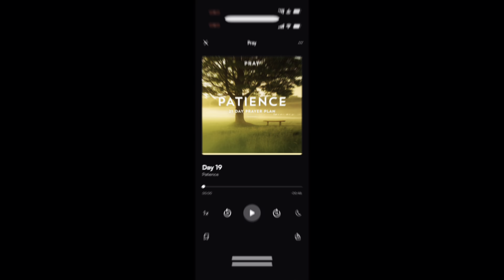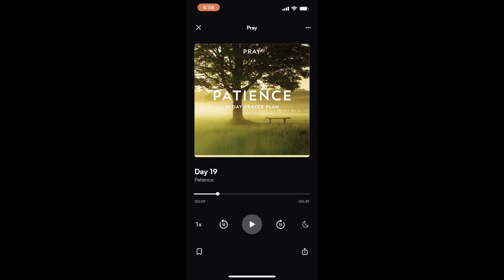Vlogmas 2 A day in Lissa's Life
A day in Lissa's life
Morning routine
Dear Self,
There is nothing that can stop me from loving me